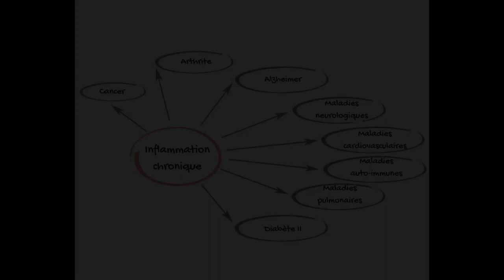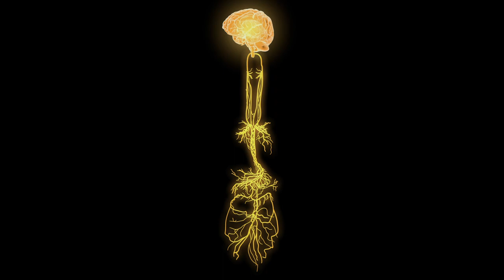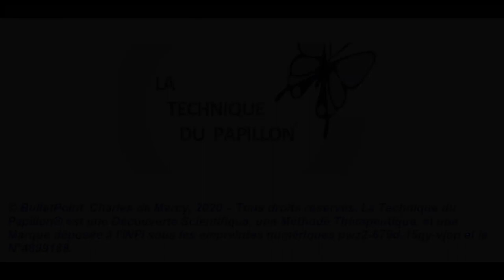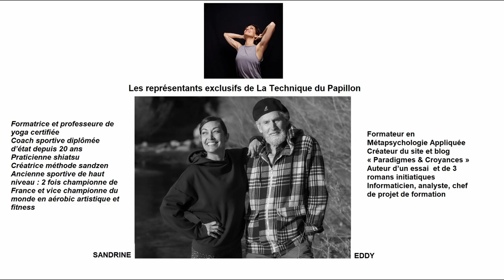Technique du Papillon n°1 - stimulation du nerf vague et du fascia en 3 minutes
La stimulation  régulière du nerf vague favorise l'auto-réparation de notre organisme. Découvrez la puissance qui se cache derrière quelques gestes simples.

Ne croyez rien sur parole, mettez la pratique et jugez par vous-même en 3 minutes par jour!

Lorsque nous aurons 1000 abonnés, nous mettrons à votre disposition sur cette chaîne des vidéos, une communauté d’échanges, des réponses à vos questions, des  conseils et même la possibilité d’un accompagnement personnalisé.

Note: ces vidéos sont destinées au public. L'usage commercial habituel de la Technique du Papillon version 1 et 2 n'est pas autorisé en dehors d'une licence d'exploitation. Si cela vous intéresse, prenez contact avec nous.